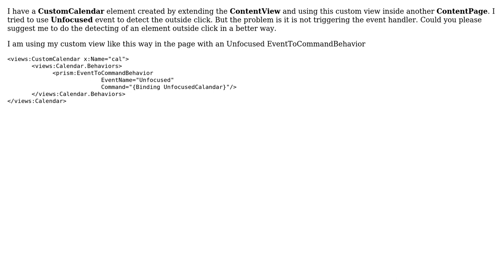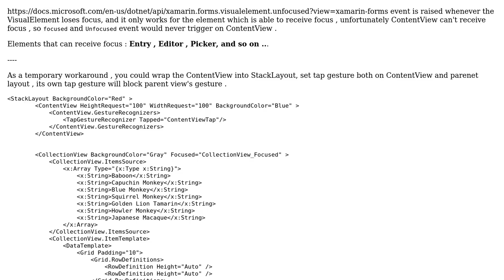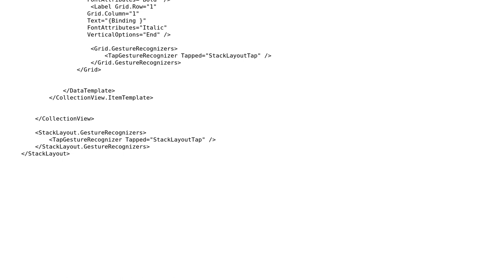Xamarin.Forms detect Custom ContentView click outside event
With thanks & praise to God, and with thanks to the many people who have made this project possible! | Content (except music & images) licensed under CC BY-SA | Music | Images & others | With thanks to user Sithira Pathirana user ColeX and the Stack Exchange Network Trademarks are property of their respective owners. You are responsible for your own actions.